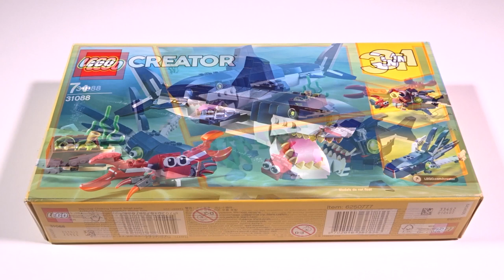Lego Creator 31088 | Bewohner der Tiefsee | Lego Speed Build Review | Modell D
Im 4. Teil der schönen Bewohner der Tiefsee vom Lego Creator 31088 Set, bauen wir das D Modell (einen Wal) auf, wo es keinen gedruckten Plan gibt. Den findet man bei der Lego Seite bei den Anleitungen, den man online herunterladen kann. Das hat der Lego Brick Builder getan und baut im Stop Motion Modus das 4. Legomodell auf. Es ist ein schöner Wal, der noch einen kleinen roten Begleitfisch hat. Zum Schluss nehmen wir uns die Zeit und schauen uns den Blauen Wal von allen Seiten an. Viel Spaß wünscht Brick Fan Builder (BFB) :)